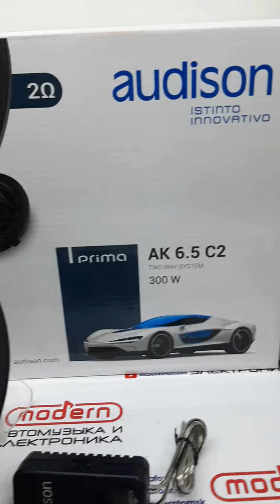SQ акустика Audison Prima AK 6.5 C2